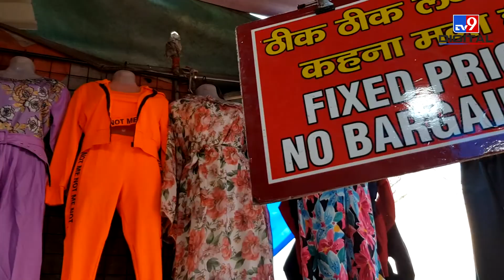Sarojini Nagar Market Street Shopping in Delhi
Popularly known as bargain bazaar and every girl's shopping paradise, this flea market has more to offer to women in comparison to men. Located in the plush locality of Sarojini Nagar in South Delhi, lies the famous Sarojini Nagar market. Known for its cheap prices and an infinite variety of clothes and accessories, Sarojini Nagar market is one of the best markets for shopping in Delhi. se from.